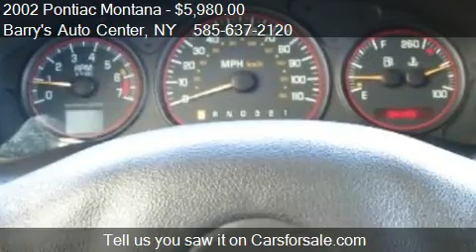2002 Pontiac Montana 1SA - for sale in Brockport, NY 14420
Barry's Auto Center

Come test drive this 2002 Pontiac Montana 1SA for sale in Brockport, NY.

**Get a FREE 2 Year Unlimited Mileage Warranty!!**

This van is loaded up and has low miles for its age!! At 84k it was driven about 7,700 miles per year, which is far less than average.  It even has a DVD player in the back so its great for families that travel. We're going to give you an awesome warranty on this van so you wont have to worry.

At Barry's Auto Center you can buy with confidence; we're giving away 2 year unlimited mileage warranties on every motor vehicle we sell, at no additional cost to you!! This means no matter how far you drive, you're covered for two years!! No other dealers will offer you such a great warranty at no cost.  We even handle claims right here in our own service department to make the process as simple and easy as possible.

All our vehicles go through a complete NYS inspection and safety check, and we also do any maintenance or repairs the vehicle may need before you even see it.

We have the lowest prices around; you can't beat a Barry's deal!